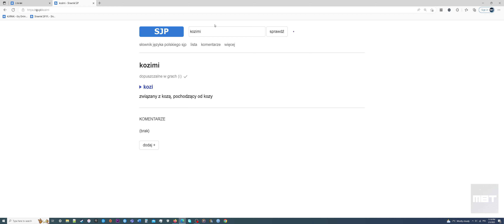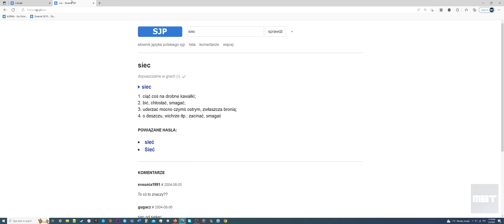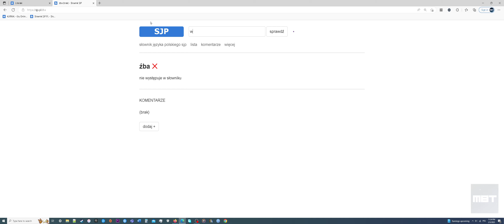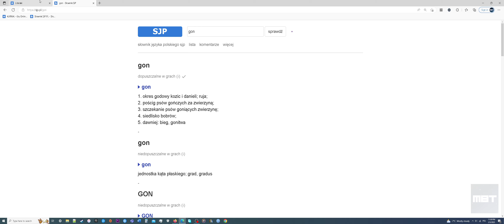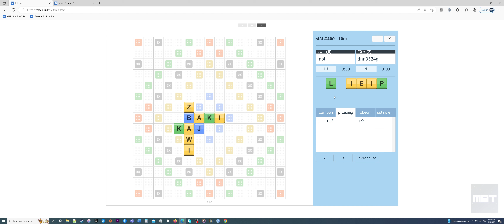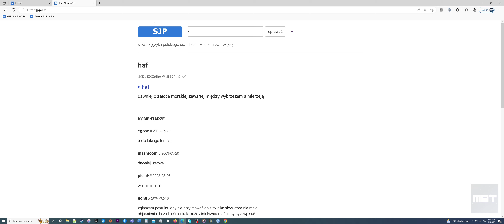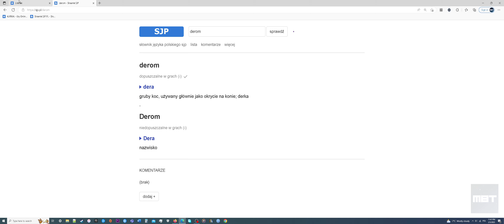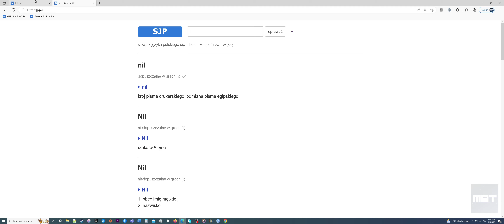Kurnikowe Literaki (Scrabble po Polsku) 2023 02 05 23 15 48